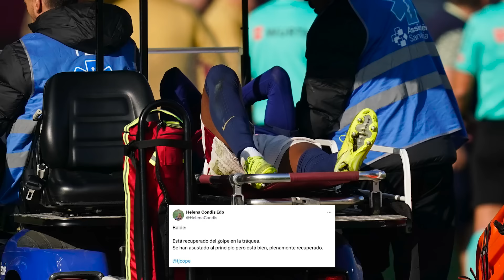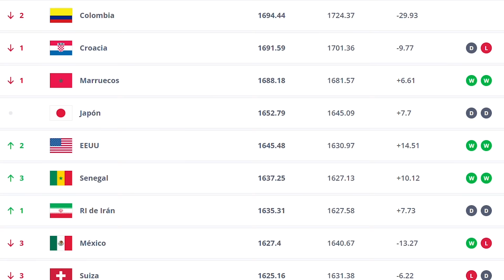¡El BARCA se cae! Madrid líder si pasa esto ¡ | ¡VINICIUS se ve "THE BEST"! | James y Messi JUNTOS